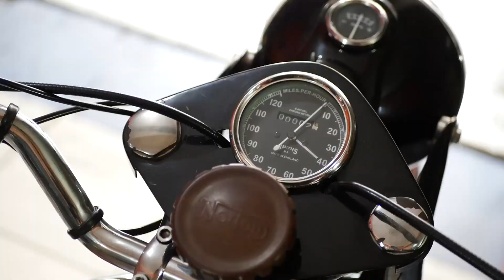DITAWAR 250JUTA GAK DIKASIH - NORTON S2 500 || REVIEW ILHAM IBS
Tonton juga video menarik lainnya :
Dan masih banyak video menarik lainnya